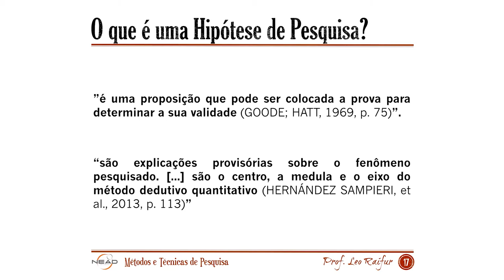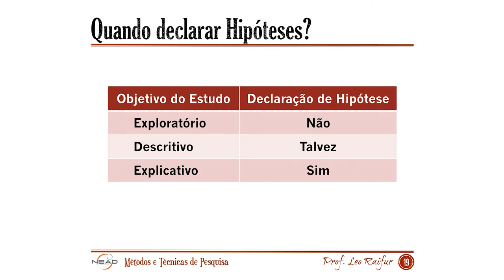[UVPR] Hipóteses de Pesquisa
Métodos e Técnicas de Pesquisa - Hipóteses de Pesquisa com o professor Léo Raifur para o curso de Graduação em Tecnologia em Gestão Pública.